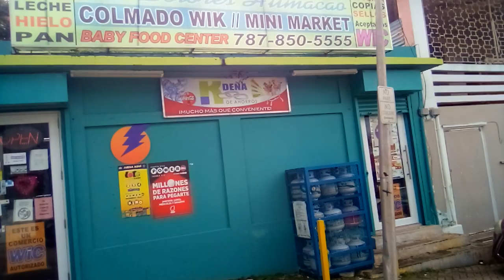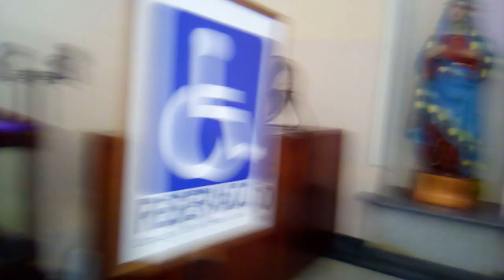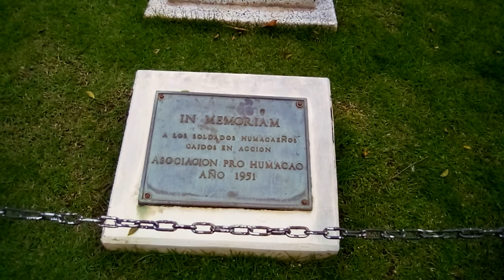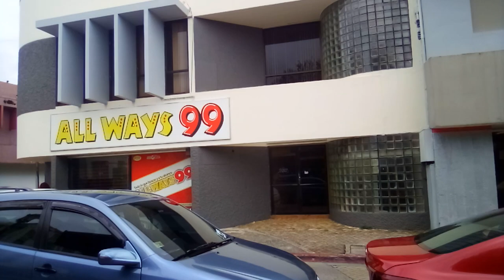Humacao Town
Discover the town of Humacao, Plaza. Near the Catholic church.